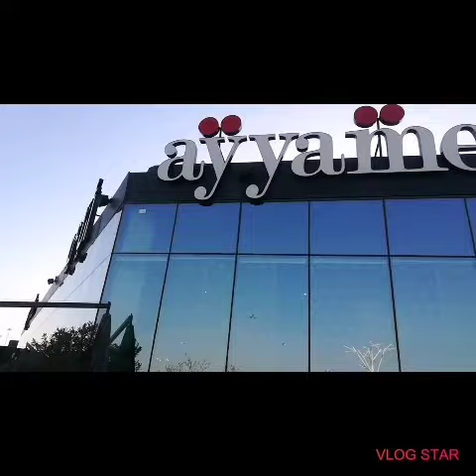Al shaheed park💜🏞️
Gala with friends💜